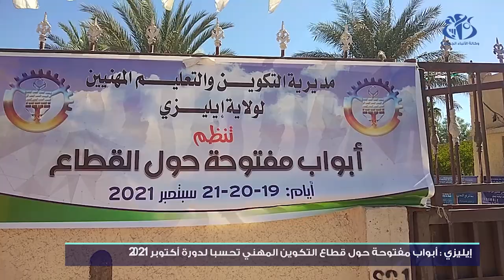إيليزي : أبواب مفتوحة حول قطاع التكوين المهني تحسبا لدورة أكتوبر 2021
ايليزي (وأج)- نظمت مديرية التكوين المهني والتعليم المهنيين عبر كافة مراكزها ومؤسساتها بالولاية حملة إعلامية وأبواب مفتوحة يتم خلالها تقديم شروح واطلاع المواطنين والشباب حول عروض وفرص التكوين المتاحة لكل شرائح المجتمع من خلال التعريف بأنماط التكوين المختلفة، وهذا في سياق التحضيرات للدخول المهني الجديد حسيبما كشفه المسؤول المحلي للقطاع يوسف حمداني.